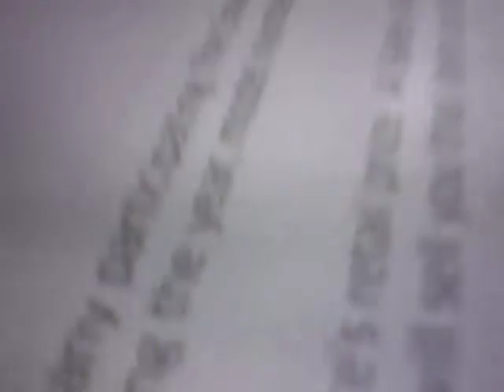MOVI0002 Unknown time